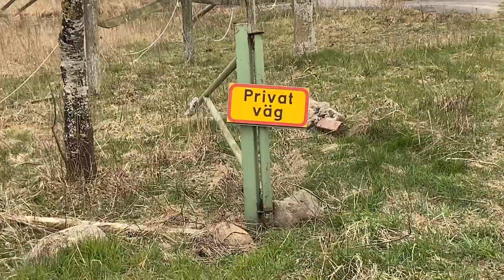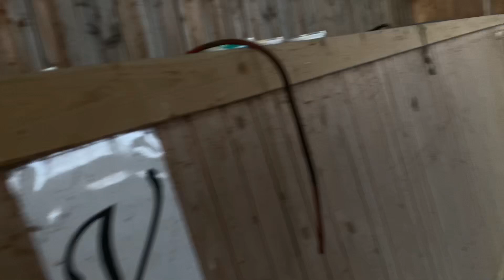UTFORSKAR ÖVERGIVET HUS - Peps Perssons gamla hus!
Idag besökte David, jag & min finniga näsa en övergiven gammal hästgård!

★Titta gärna in på våra sociala medier!

Uppdaterade spridningstillstånd för drönarbilder:
LM2021/028714